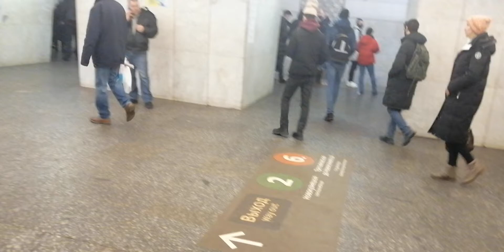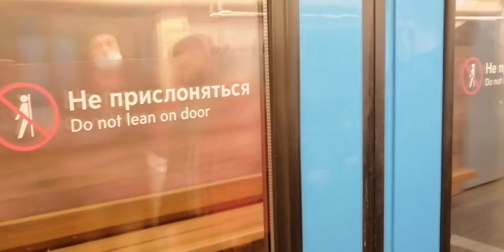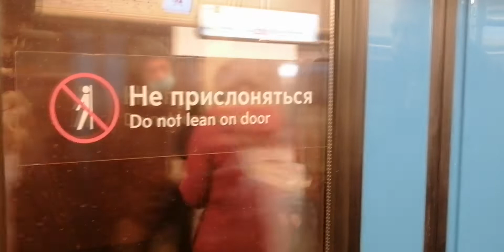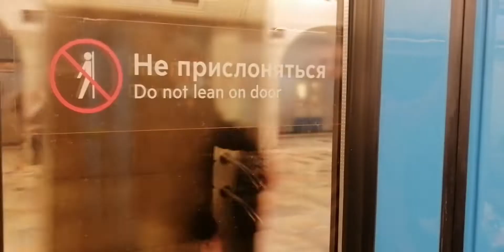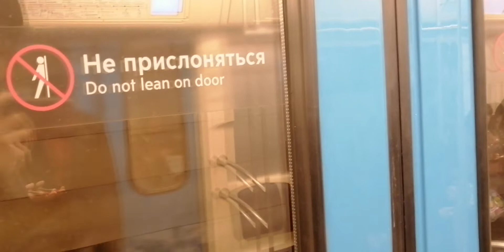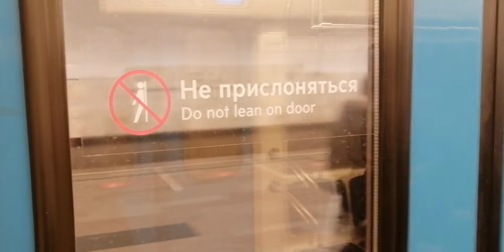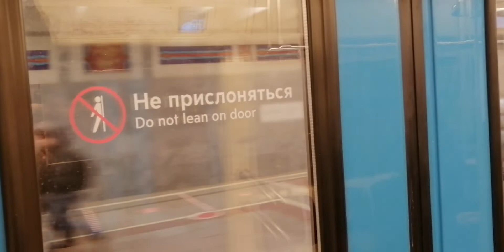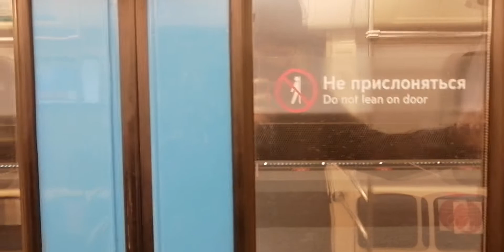Вся Калининская линия метро. "Третьяковская" - "Новокосино" // 15.12.2021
Поездка по Калининской линии московского метро 15 декабря 2021 года.

начало - 0:00
Третьяковская - 0:09
Марксистская - 3:26
Площадь Ильича - 6:08
Авиамоторная - 9:08
Шоссе Энтузиастов - 11:56
Перово - 15:48
Новогиреево - 18:24
Новокосино - 22:16

Ведь я реально стараюсь исключительно ради того, чтобы Вы смотрели мои видео и Вам они нравились. Если же Вам не понравилось видео - то Вы всегда можете написать в комментариях что нужно улучшить в видео.